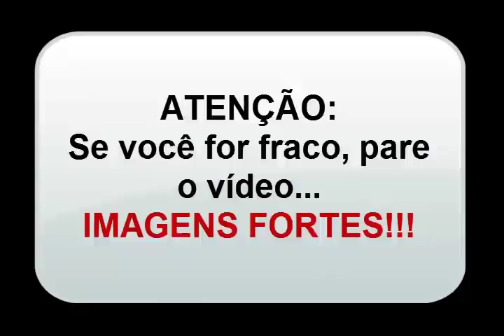Homem do bumbo, mãe mundinha e outros num rápido Retro Praça é Nossa. SORRIAGENTE!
Mais um rápido retrô de um dos melhores programas humorísticos da TV brasileira: A Praça é Nossa.
Vídeo muito antigo (recuperamos como deu...), mas o humor é bem atualizado! Sorria Gente!

MARIA TERESA FRÓES (mãe mundinha)

Foi uma humorista do programa A Praça É Nossa entre maio de 1987 e julho de 1995, na qual interpretou Vamércia, com seu inconfundível bordão "Minha boca é um túmbalo!", hóspede do hotel, em que fazia fofocas com as personagens e Lady Grace Benedita, uma cantora que fingia falar inglês e só enrolava, falando palavras sem sentido em inglês, misturando com o português.

Sua carreira começou quando participou de radionovelas e passou por quase todas as redes nacionais de televisão do Brasil, onde apresentou e participou de vários programas. Foi contratada pela TV Excelsior, onde estreou um programa próprio, Maria Teresa Show. Fez muito sucesso interpretando a personagem "Marieta" em dupla com Murillo Amorim Correa, o "Vitório", tendo gravado sete LPs com histórias deste casal de italianos. Maria Teresa foi a comediante feminina que mais venceu prêmios, tendo ganho vários Troféus Imprensa e prêmios Roquete Pinto, o mais importante prêmio da TV brasileira na década de 60. Na década de 80, interpretou a personagem "Mãe Mundinha", famosa pelo bordão "Quem furunfou, furunfou, quem não furunfou, não furunfa mais", pelo qual ganhou o Troféu Imprensa de 1982. Naquele mesmo ano, Sílvio Santos gravou uma música de carnaval utilizando o bordão de Mãe Mundinha como refrão.

Na década de 70, foi várias vezes censurada e impedida de trabalhar pela ditadura militar, devido às críticas sociais de alguns de seus vários personagens, como o engraxate "Zé Galinha". Outro personagem seu que merece destaque é a velha "Teresoca", que interpretou em parceria com Adoniran Barbosa, o "Charutinho", no programa de rádio "História das Malocas", campeão de audiência da rádio Record na década de 50, e que produziu um LP com a dupla.

Sua carreira de sucesso foi coroada em 1993, quando chegou a ter um programa especial no SBT, chamado Maria Teresa Especial e participou de vários especiais do programa A Praça É Nossa. No dia 14 de agosto de 1999, morreu de doença de Parkinson.